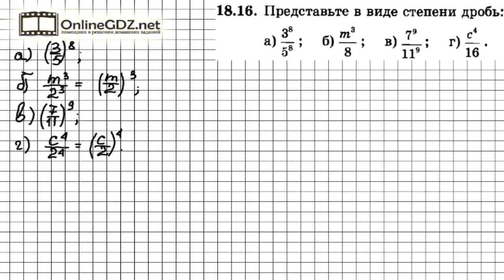Задание № 18.16 - Алгебра 7 класс (Мордкович)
Теперь нам наоборот нужно представить в виде степени дробь. Иногда это будет просто, иногда придется подумать, в виде какой степени можно выразить число. Смотрите наше видео и решайте задание вместе с нами. Справиться с этим упражнением будет легко, если сначала вы посмотрите видео с подробным объяснением.